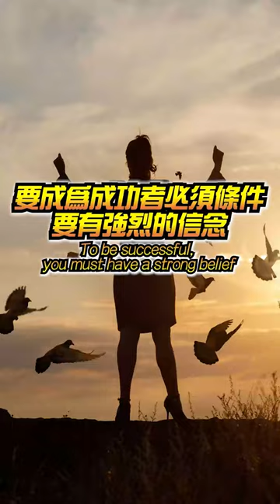Successful people must have strong beliefs成功者必須要有強烈的信念#business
Successful people must have strong beliefs
成功者必須要有強烈的信念